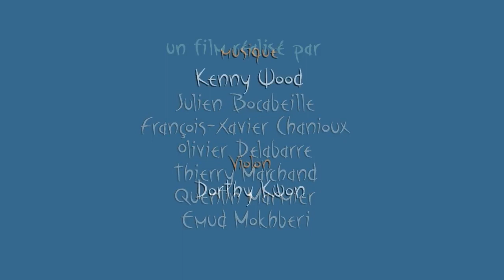EV367 Wave of Mutilation / Oktapodi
Wave of Mutilation The Pixies
Oktapodi Gobelins L'Ecole de L'Image (Julien Bocabeille, François-Xavier Chanioux, Olivier Delabarre, Thierry Marchand, Quentin Marmier, Emud Mokhberi)